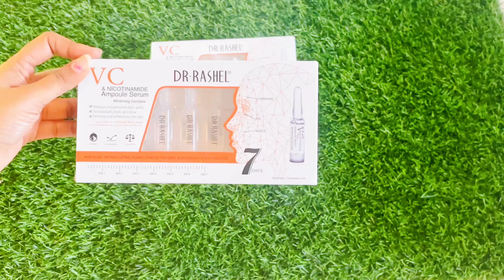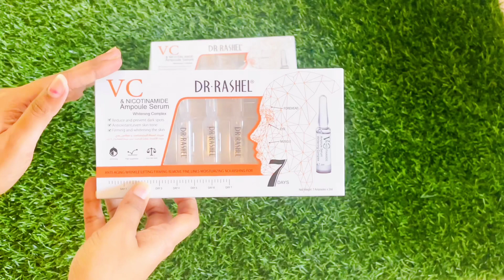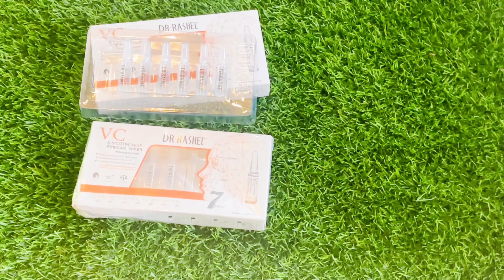Vitamin C සහ Naicinamide එක්ක දවස් 7 න් සුදු වෙන Serum Set එක❣️@Drrashelofficialsl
Hellow Beauties,
මේ තියෙන්නේ Orginal Dr.Rashel Fast whitening 7 Days Ampoules serum set එක❤️

        - මුළු මුහුනටම එකම දිදුලන පැහැයක්
        - දින 7 වේගවත් පැහැපත් බවක්
        - සම වයසට යෑම වේගයෙන් පාලනය කරයි
        -නිරෝගිමත් , දීප්තිමත් සමක්
        -කුරැලෑ ලප කැලැල් වලින් තොර සමක්
        - කළු ලප, දුඹුරැ ලප වලින් තොර සමක්
දින 7 න් ලබා ගන්න පුළුවන්